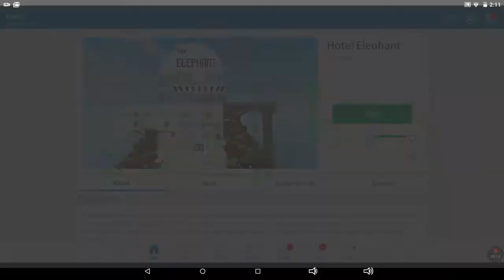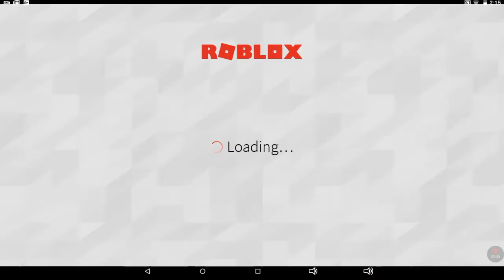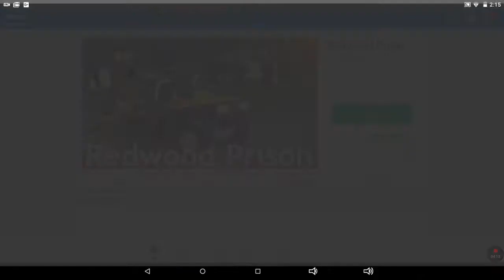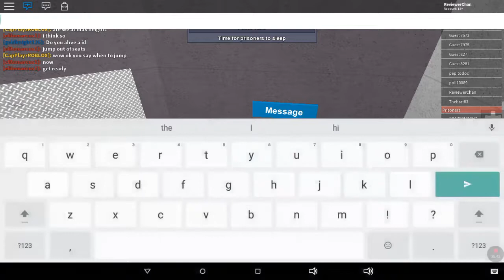Thank You For 100 Subs!!!! (Part 2- Roblox)